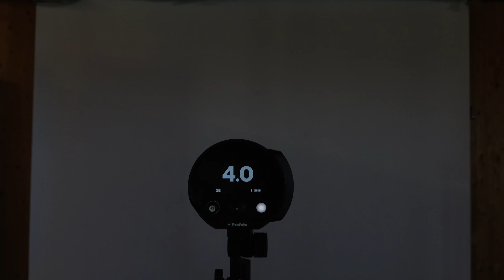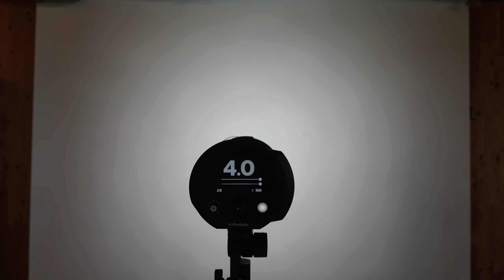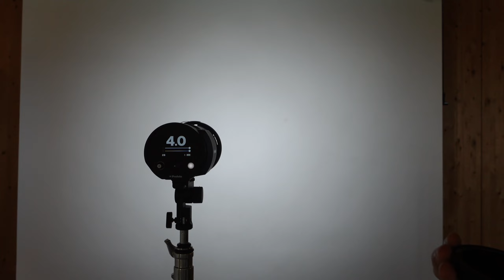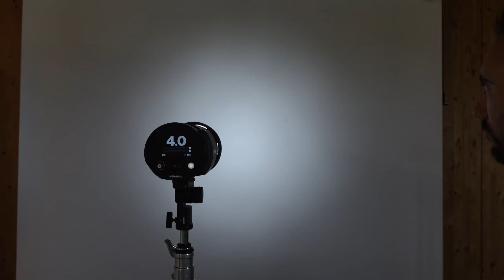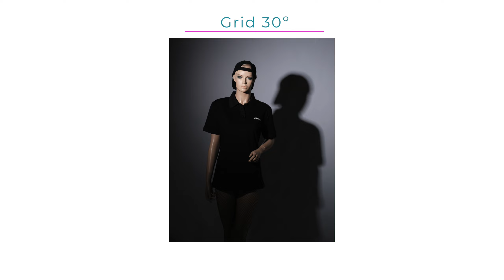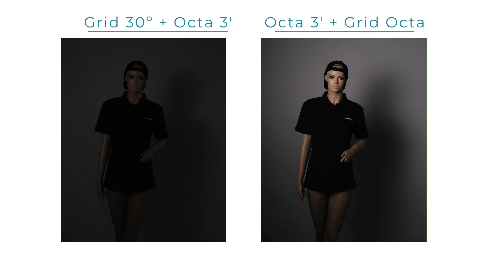Todo lo que debes saber sobre los GRIDS | Soporte para Dummies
En este SoporteParaDummies nuestro KinaTrainer Iván de la Torre nos cuenta todo lo que debemos saber sobre el uso de los grids y cómo estos hacen lo que hacen para controlar nuestra iluminación.
¡Sin ecuaciones ni diagramas, con ejemplos visuales reales!

Si quieres aprender muchísimo más, puedes hacerlo en la Kinacademy, donde no solo encontrarás formación gratuita tan luminosa como esta, si no mucha más formación de fotógrafos TOP a un precio muy acotado.

Podrás encontrar esas y más herramientas para llevar tu fotografía al siguiente nivel